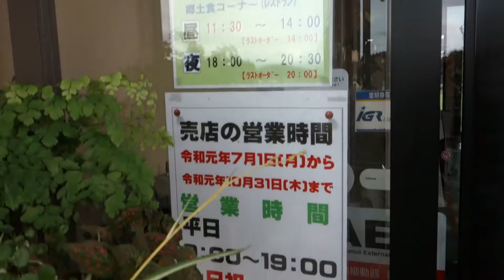温泉訪問記録 岩手県盛岡市 ユートランド姫神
入浴料600円